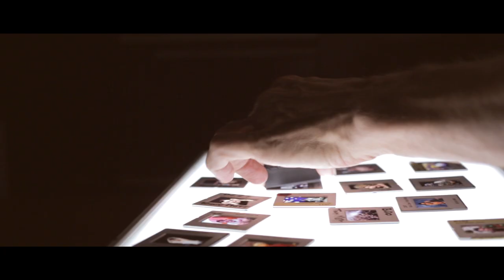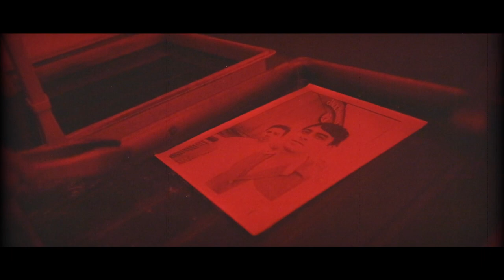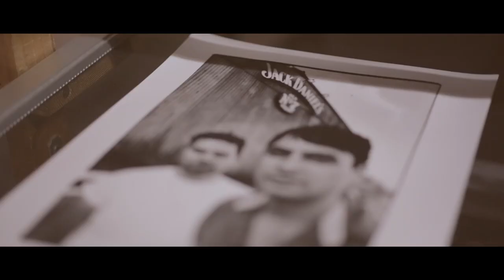Jack Daniel's Barrelhouse - Tony Mott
From the outside, The Barrelhouse was a beautiful reproduction of Jack Daniel’s original, 163 year old distilling house in Lynchburg Tennessee. But inside, it was an intimate live music venue and bar that toured the 3 biggest music festivals in Australia.

Legendary Rock n Roll snapper Tony Mott shoots the Barrelhosue & talks turkey with JD.